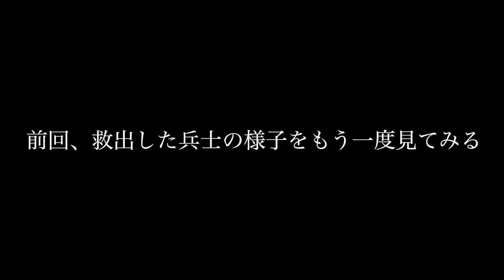【Chernobylite】PC版実況#8 "破壊もしくは支配の選択"【日本語字幕】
Tatyanaへの贈り物だったオルゴールに触れると部屋の外側には謎の人物。
場所を移してから話そうとのことなので、とりあえず追ってみる。

OS: Windows10 64bit
CPU: Core i7-7700K 4.2GHz
RAM: 16GB
GPU: GTX1080Ti 11GB+Asetek
キャプチャボード: Monsterx u3.0r or AVerMedia Live Gamer 4K GC573
モニター: LGゲーミングモニター 27UL500-W(4K/HDR)
キーボード: K65 RAPIDFIRE Cherry MX Speed RGB COMPACT
マウス: logicool g402
ヘッドセット: Logicool G G933s無線仕様
マウスパッド: Logicool G G240t